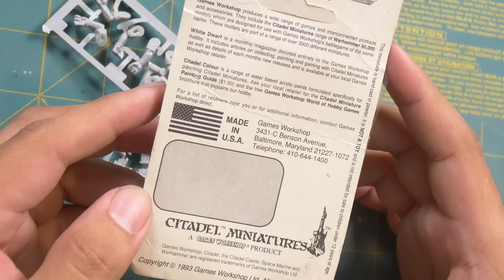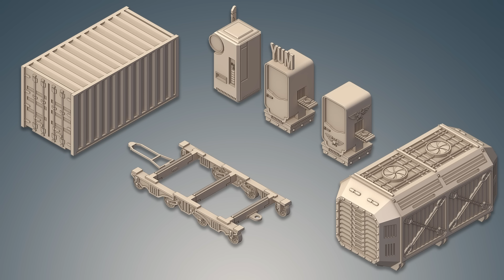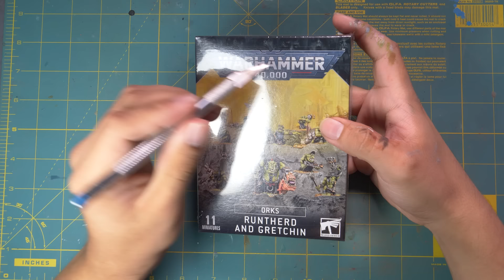Is this Pewter Ork a Games Workshop Secret? | Retro OOP Paint Job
In this video Jay paints up an old retro Runtherd Ork from Warhammer 40k and explores it's weird history. We're streaming Monday-Friday starting at 9PM CST!! JOIN USSSS!